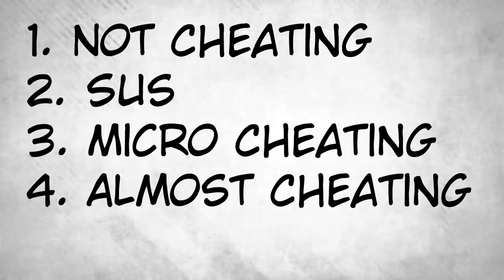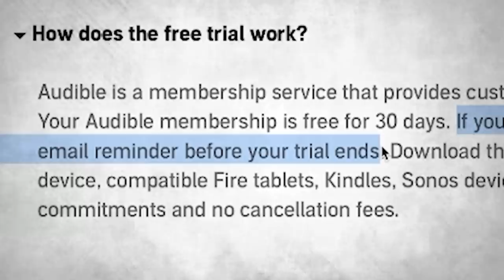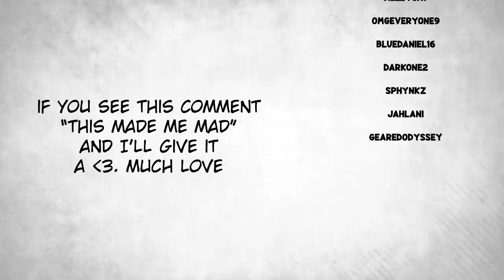Does This Count as Cheating?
This week, we talk about if we'd consider certain scenarios cheating.
The Team:
Vibi (Sprite art & Voice Talent)

Thumbnail:
Seny (Manga Art):